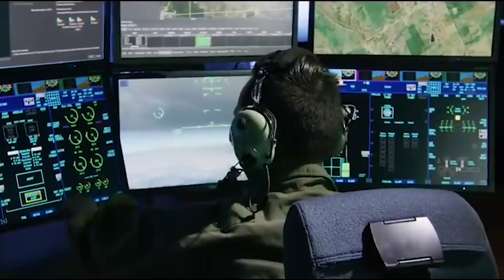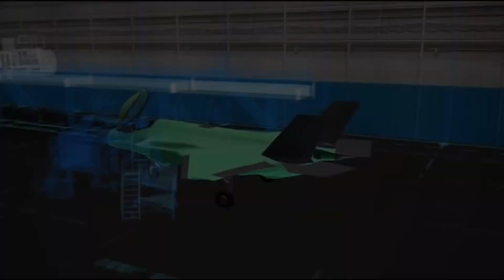NGAD: America’s Next Stealth Fighter Could Be Everything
From 19FortyFive.com - NGAD Is Coming: Last month, the United States Air Force officially unveiled the Northrop Grumman B-21 Raider at the aerospace firm’s Palmdale, California, facilities. The long-range strategic bomber, which is the spiritual successor to the service’s fleet of B-2 Spirits, was described as the first “sixth-generation” combat aircraft. It is on track to enter service by the end of the decade when it will replace the aging B-1B Lancer and serve alongside the B-2 Spirit and B-52 Stratofortress until it eventually becomes America’s sole bomber.

It won’t be the only advanced sixth-generation U.S. Air Force warbird in service in the coming decades, as the service is also forging ahead with its Next Generation Air Dominance (NGAD) program, just one of the multiple efforts to develop the fighter of the future!

More Money For the NGAD

Few details have been shared publicly about the NGAD, but this month it was reported that the Air Force’s Next Generation Adaptive Propulsion (NGAP) program has received $220 million – a nearly $153 million increase over the budget request – in the fiscal year 2023 (FY23) omnibus appropriations bill.

It was in August that the Air Force awarded contracts worth a total value of $4.9 billion to five companies – General Electric, Raytheon Technologies’ Pratt & Whitney, Boeing, Lockheed Martin, and Northrop Grumman – to develop prototypes of an adaptive engine for the next-generation fighter jet.

Pricey Program

The NGAD is also more than a single aircraft. Described as a “family of systems,” the goal of NGAD, which originated from a DARPA (Defense Advanced Research Projects Agency) Air Dominance Initiative study in 2014, is to field a new sixth-generation fighter aircraft in the 2030s to replace the Lockheed Martin F-22 Raptor.

NGAD will actually include a number of manned and unmanned systems. A variety of multi-mission drones, which have been dubbed Collaborative Combat Aircraft (CCA), could act as the loyal wingmen for the manned NGAD fighter.